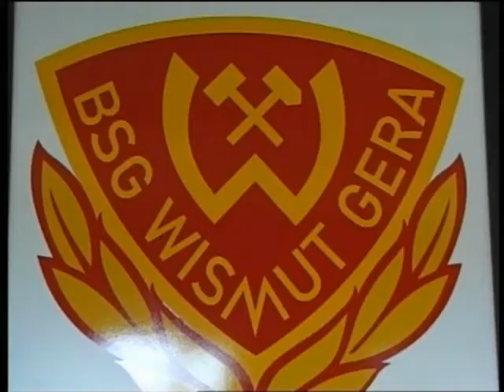BSG Wismut Gera vs. SV Motor Altenburg 2:0 (0:0)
BSG Wismut Gera vs. Motor Altenburg
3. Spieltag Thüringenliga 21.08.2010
Stadion am Steg  Gera -  Zuschauer: 300
Torschützen: 1:0 Christian Petzold (76.), 2:0 Rico Heuschkel (90.)